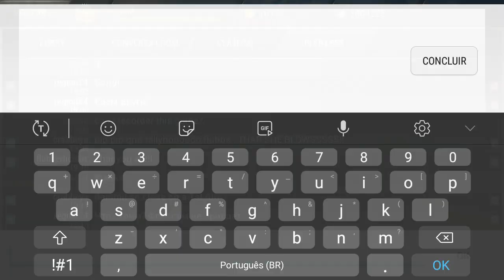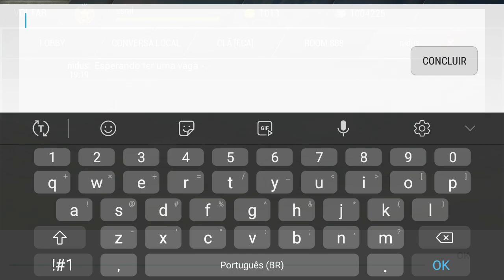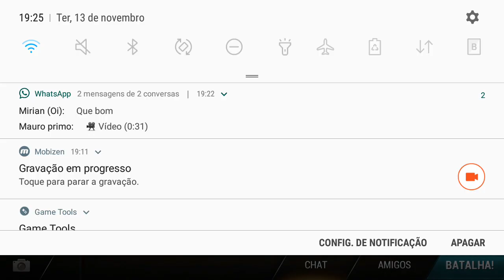Tanktastic Leopard 2 33x24